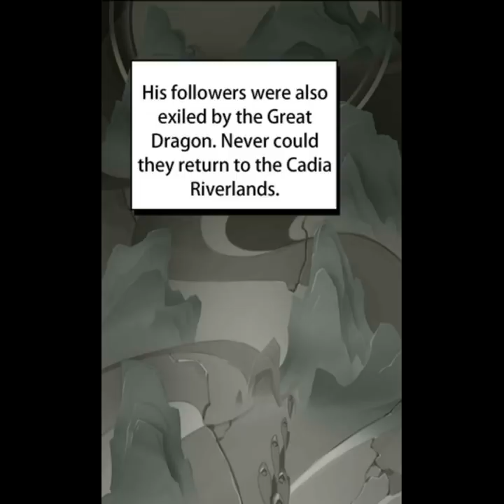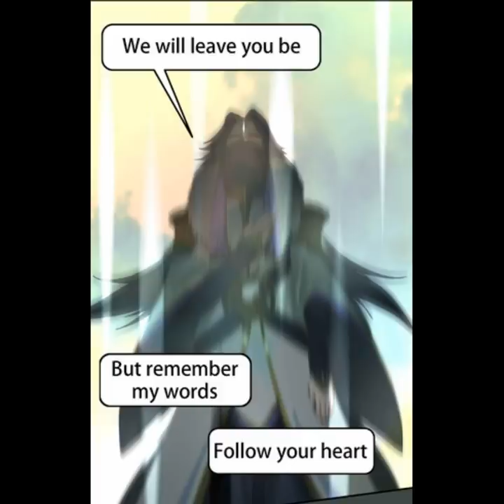LUO YI'S BACKGROUND STORY - MLBB COMICS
So this is the new hero, Luo Yi's background story.
It tells how she met Black Fierce Dragon in his early years.